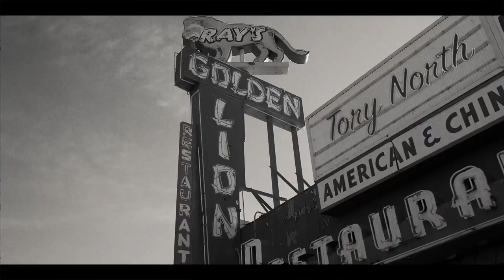Tory North “0pm Fields” (Shot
0pm fields is a record that is detailing the life of Tory north, good bad and ugly. The High’s and lows when it comes to devoting your life to an art form encapsulate in under 3 minutes.

Inspiration-

In 2001, america was hit by the biggest and most outrage of attacks on 9/11. What followed next was a nation attempting to  capitalize off a crisis that could have been entirely averted. The opium fields of Afghanistan represent the reality of living in a false reality. Take the red pill or the blue pill to see, the flowers in bloom in the 0pm fields of your mind.

0pm Fields.
What is real?
(Intro hook)

Verse one-

Tatted up you see my pain,
I smile now cuz things have changed,
 I was wilin out for those cleaner days,
Hiding out never seemed as great,
I was lining out, Until the scenery,
The people left and then the scene became
I’ve seen things and those things are gray
In the northwest where the dreams are made
No black and white in the hue of a boss
Riding 4s, candy painted gloss
Like the pinky toes on that Katie moss
My father taught me to cool the summer
If you never lose than your days are numbered
These fake dudes are fluent liars
Your styles garbage you’re screw drivers
I’m my ears when I hear that your light years  from right here In my rear view mirror
I fear no b*tch or child support
Her dying words are the child is yours
Radiation from the tv buzz
My adhd is more than enough
Change my mind a couple thousand times
But actions show that I’m out my mind
Out of pocket never out of time
And I’m out to get it even with out my nine so protect the fields because the crops Divine
Ya see the talking heads I think I’m off my meds.

Opm
Fields.
What is real?
Outro-